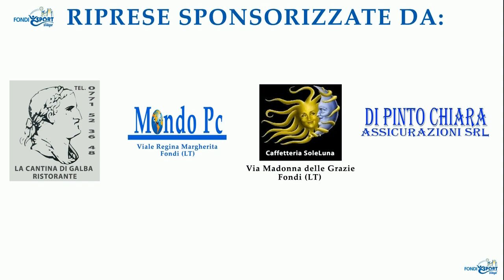Fondi Sport Village: Sport Center Red's - Di manno Costruzioni Highlights